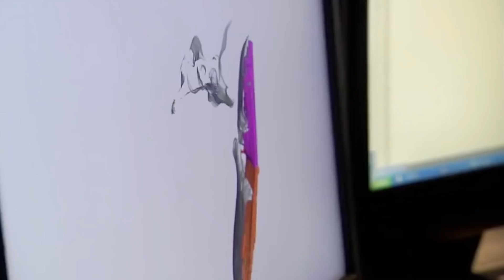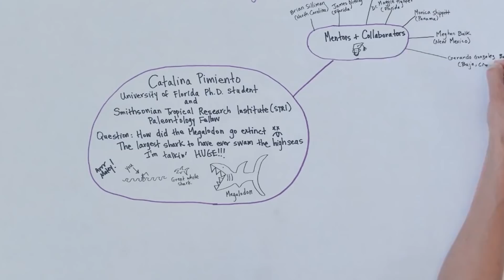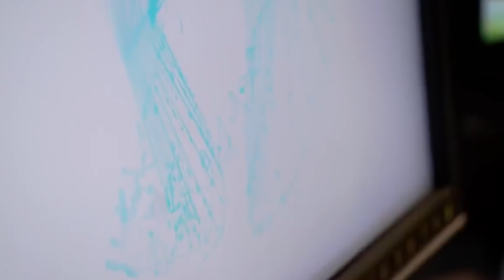メガロドンはもはや生存していない。その理由とは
「マリアンヌ海溝で生きたメガロドンを発見！」、「衝撃！メガロドンは現代まで生き残っていた！」「メガロドンは生きている！ダイバーが恐ろしいビデオを撮影！」
YouTubeの検索ボックスにメガロドンと入力すると、そうしたクリックベイトな見出しが現れます。
幸い、メガロドンは260万年前に絶滅しました。
なぜ休暇で訪れた海でメガロドンに遭遇する心配をしなくてもいいのかについてもっと詳しく調べてみましょう。